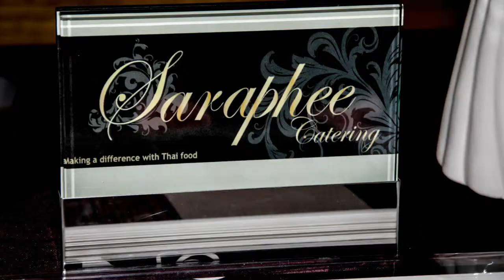Ever wanted to be your own boss? Watch Saraphee Catering's business start-up story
Ever wanted to be your own boss?

Learn how Goya of Saraphee Catering turned her dream into a business reality.

If you live in Merseyside and are looking to start up a new business call Enterprising Merseyside on 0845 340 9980.

We can signpost you to our free business support service that can help you;

- Develop your ideas
- Get started
- Guide your next steps
- Support you to succeed

The project is delivered by Liverpool, St Helens and Wirral Chambers and supported by the European Regional Development Fund 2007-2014.